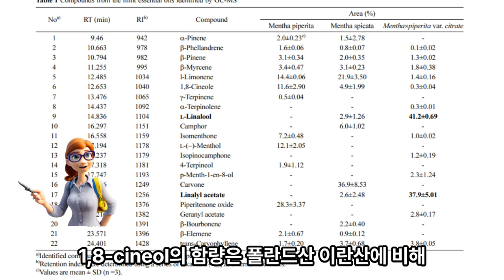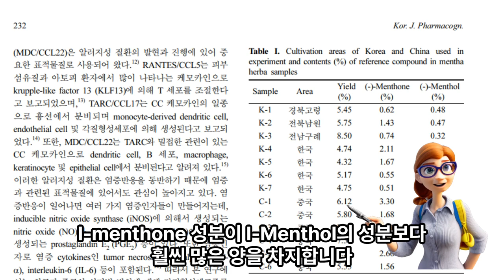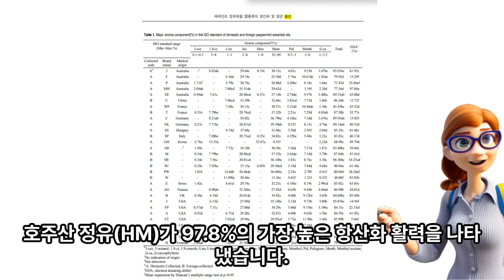박하의 효능, 이보람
고려대학교 특수대학원 원예생명공학과 허브 및 아로마테라피학 수업
기말과제

고려대학교 특수대학원 생명분자유전공학과 바이오향료전공 이보람